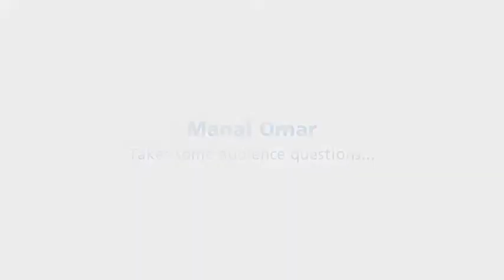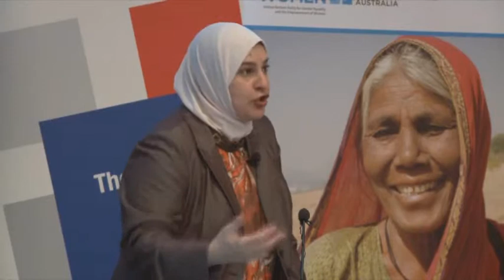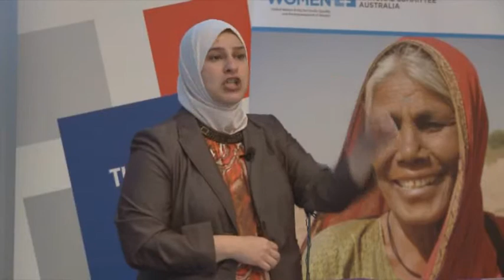Q1: Manal Omar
Named in 2007 by Islamic Magazine as one of the ten young visionaries shaping Islam in America, Manal Omar began her career as a journalist in the Middle East in 1996. Since then she has worked for multilateral aid organisations, focusing on women's rights within an Islamic framework, and the role of women in post conflict, peace mediation and nation building. Manal's work has taken her to diverse countries including Yemen, Bahrain, Afghanistan, Sudan, Lebanon, Occupied Palestinian Territories and Kenya.

Between 10,000 - 20,000 civilians have been killed in Iraq since 2003. The majority of those have been women. Manal Omar will be speaking about the role of women in conflict and post-conflict situations, specifically focusing on her recent experience in Iraq.

Her memoir, Barefoot in Baghdad, chronicles her work with women in Iraq.